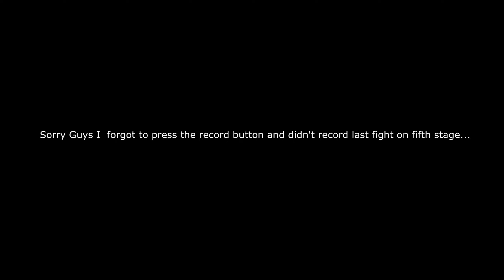The Realm Of Fire - God Of War - PC Walkthrough Part 16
Hi guys, I wanted to do some exploring/upgrading before continuing the Story. And this armor looks SICK. Had trouble with recording on this one for some reason and as last vid using different software for editing so hopefully it looks better!

▃▃▃▃▃▃▃▃▃▃TIME STAMPS▃▃▃▃▃▃▃▃▃▃
00:00 - Heading To Muspelheim
03:25 - Muspelheim
05:00 - Climbing The Mountain Trials
1:00:55 - Reaching The TOP
1:04:25 - Time To Upgrade
1:06:00 - Victory
1:08:50 - Returning To Midgard
1:11:05 - Outro

Kratos is a father again. As mentor and protector to Atreus, a son determined to earn his respect, he is forced to deal with and control the rage that has long defined him while out in a very dangerous world with his son.

His vengeance against the Gods of Olympus behind him, Kratos now lives in the realm of Norse deities and monsters.

It’s in this harsh, unforgiving world that he must fight to survive, and not only teach his son to do the same… but also prevent him from repeating the Ghost of Sparta’s bloodstained mistakes.

This staggering reimagining of God of War combines all the hallmarks of the iconic series – brutal combat, epic boss fights, and breathtaking scale – and fuses them with a powerful and moving narrative that re-establishes Kratos’ world.